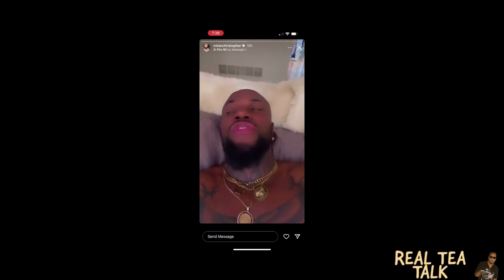Milan Christopher exposes Zeus and Bad Boys LA producers of being FAKE and WERID | Instagram Live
@MilanChristopherTV goes live to expose Zeus for allegedly ambushing him during the last two episodes with their editing and production.